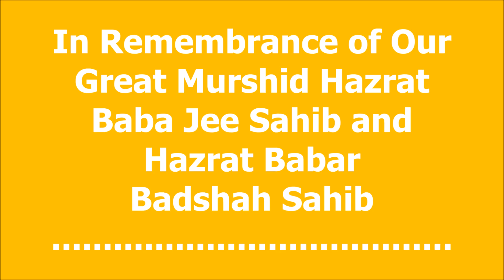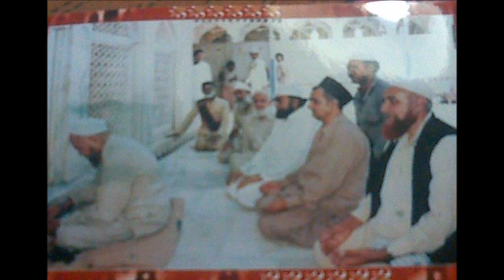Shalbandi Baba Jee Sahib Babar Badshah Sahib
Salaams to all Masakeens of Baba Gee Sahib.

With the permission of Sultan Alam Sahib

This video depicts selected photographs of our Great Murshid  Hazrat Baba Gee Sahib and Hazrat Badshah Sahib

For information about Miskini, Zikar e Sultani, and Hazrat Baba Gee Sahib please visit: